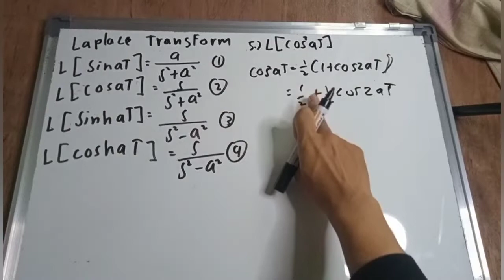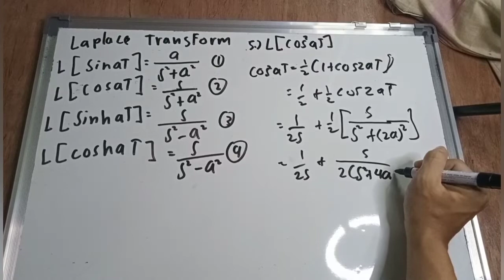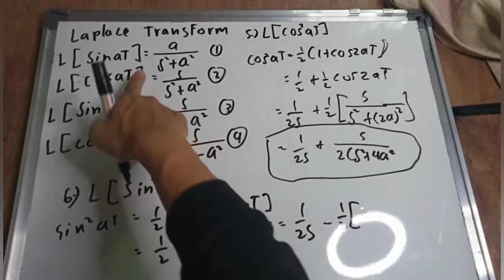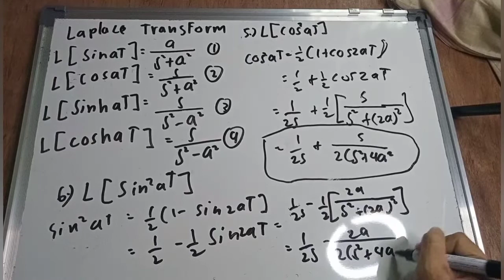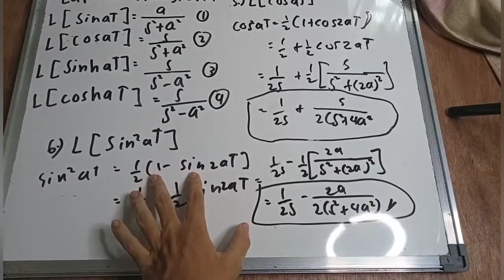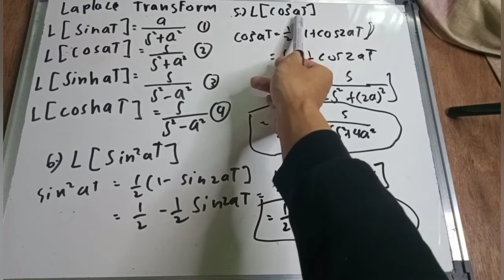Chapter 6 Differential equation Laplace transform part 4/4